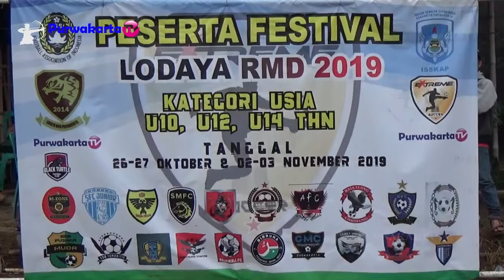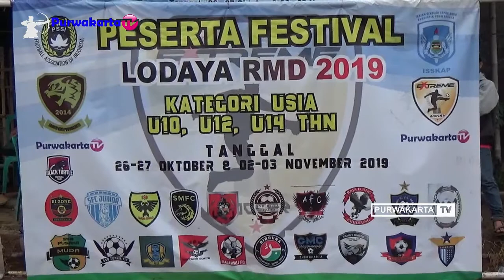FESTIVAL SEPAK BOLA LODAYA RMD BIRRUNA CIREBON VS BI - ZONE PURWAKARTA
SEPAK BOLA LODAYA RMD BIRRUNA CIREBON VS BI - ZONE PURWAKARTA